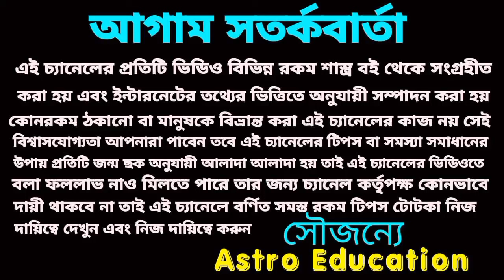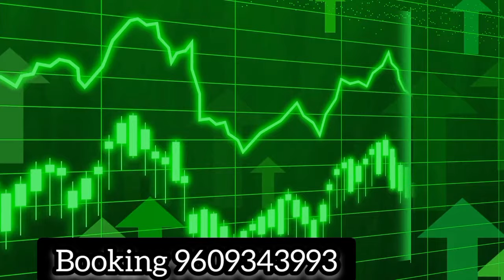আজ মধ্যরাত থেকে হনুমানজির বরদান পাঁচ রাশির সোনার রথযাত্রা!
হনুমানজির কৃপায় এই পাঁচ রাশির সোনার রথযাত্রা শুরু হতে চলেছে